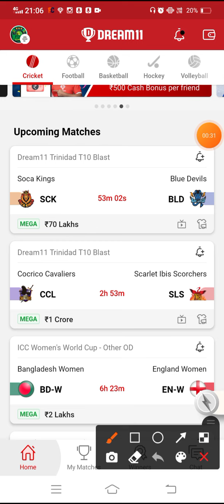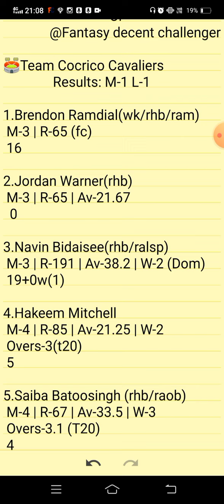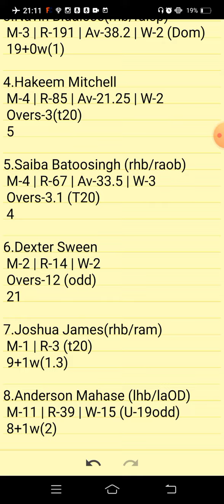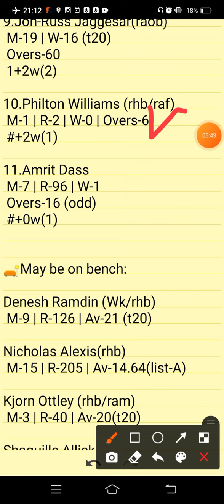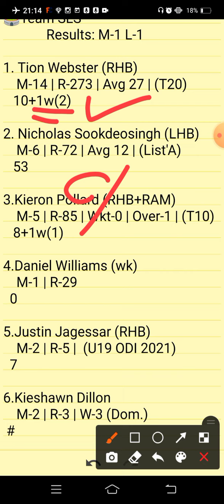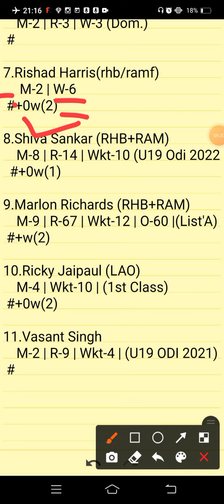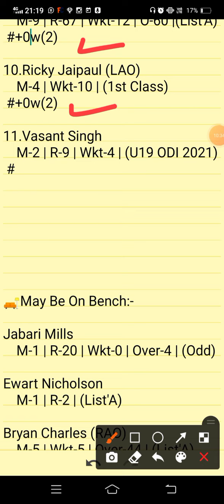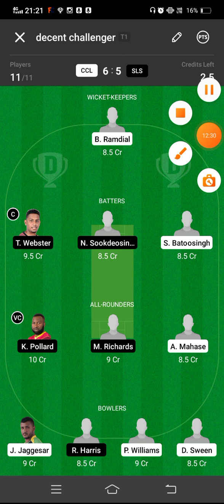CCL VS SLS | CCL VS SLS DREAM11 TEAM PREDICTION | DREAM11 TRINIDAD T10 BLAST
CCL VS SLS PREVIEW:
CCL VS SLS PITCH REPORT:
CCL VS SLS INJURY UPDATES:
CCL VS SLS PROBABLE PLAYING VII:
CCL VS SLS PLAYER STATS:
CCL VS SLS DREAM 11 PREDICTION TEAM FOR SL:
CCL VS SLS DREAM 11 PREDICTION TEAM FOR GL:
CCL VS SLS DREAM11 BEST TEAM PLAYERS
CCL VS SLS DREAM11 BEST TEAM SELECTION
CCL VS SLS DREAM11 CRICKET PLAYERS
CCL VS SLS DREAM11 FANTASY PLAYERS
CCL VS SLS DREAM11 FANTASY TEAMS
CCL VS SLS DREAM11 PLAYER LIST.
CCL VS SLS | CCL VS SLS DREAM11 TEAM | CCL VS SLS DREAM11 TEAM PREDICTION | CCL VS SLS TODAY MATCH |
DREAM11 TRINIDAD T10 BLAST
Trinidad t10 blast

trinidad t10 blast

      Own Risk "